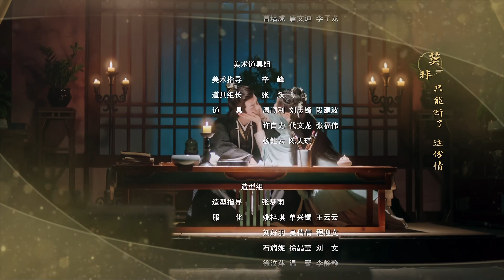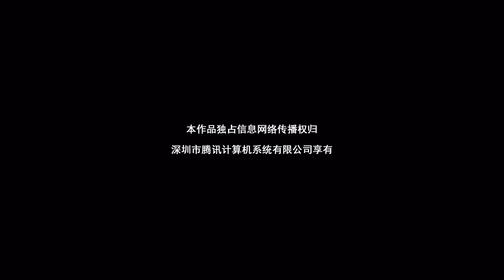【FULL】⭐陆昭昭的刺客笔记丨22丨感性刺客遇上理性少主，元气少女的宿命纯爱之旅⭐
剧名：陆昭昭的刺客笔记
DRAMA NAME: Lu Zhaozhao’s Assassination Notes
作品类型：爱情/古装
主演：金美辰、杨淘、许诺言、刘木子、陈圣亨、林亚东、赵亚米
导 演：唐万里
剧情简介：主要讲述了元气少女陆昭昭因被神秘人喂下奇毒，而不得不在指定时间内完成刺杀皇甫钱庄少主皇甫一的任务，却在往后朝夕相处中与皇甫一相知相爱，二人勇敢对抗神秘人的故事。~·~~·~~·~~·~~·~~·~~·~~·~~·~~·~~·~~·~~·~~·~~·~~·~~·~~·~~·~~·~